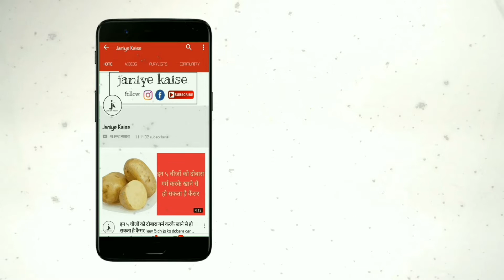छुहारे खानें से कभी नहीं होगी ये 3 बीमारियां, जरूर जानें | health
अस्थमा की बीमारी : छुहारे खाने से बलगम निकल जाता है जिससे अस्थमा में राहत मिलती है। वहीं छुहारे की तासीर गर्म होने से फेफड़ों और दिल को फायदा होता है। इसलिए आप रोजाना छुहारे का सेवन करें। ये हेल्थ के लिए बहुत लाभकारी हैं। इसके सेवन करने से शरीर भी स्वस्थ और ऊर्जावान रहेगा तथा किसी भी प्रकार की कोई परेशानी नहीं होगी।

मासिक धर्म में आराम: अगर किसी महिला को मासिक धर्म के दौरान पेट दर्द, कमर दर्द के साथ ही पैरों में ऐंठन की परेशानी होती है, ऐसे में नियमित रुप से छुहारे का सेवन करने से दर्द में आराम मिलता है। साथ ही साथ मासिक धर्म से जुड़ी परेशानी दूर हो जाएगी। इससे महिलाओं का शरीर भी स्वस्थ और ऊर्जावान रहेगा। इसलिए रोजाना इसका सेवन करें।

डिमेंशिया से छुटकारा : रोजाना छुहारे खाने से ब्रेन सेल्स मजबूत होंगे और डिमेंशिया की बीमारी से छुटकारा मिल जायेगा। इसके सेवन करने से शारीरिक और मानसिक स्थिति अच्छी रहेगी। साथ ही साथ याददाश्त तेज होगी और सोचने समझने की शक्ति भी बेहतर होगी। इसलिए आप सुबह की डाइट में रोजाना छुहारे का सेवन करें